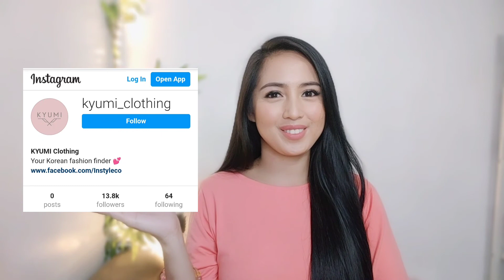Online Shop Dress and Swimwear ❤️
Affordable and very comfy dress and swimwear 🥰